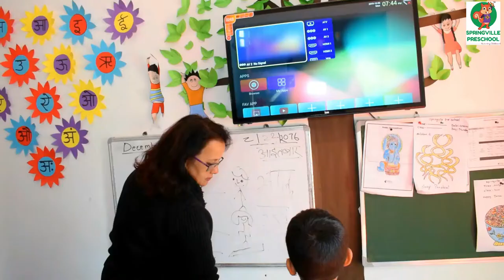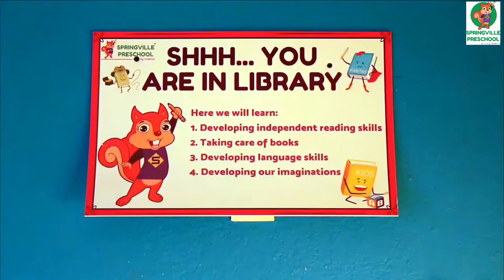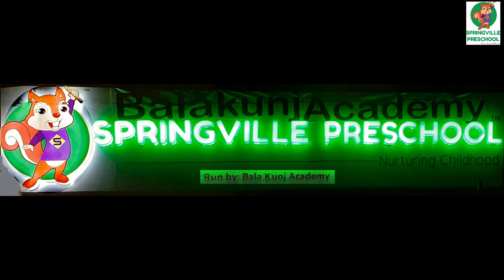About Springville Preschool Basundhara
Springville Preschool,
106 Mathur Marga, Basundhara, Kathmandu Metroplitan city -3.